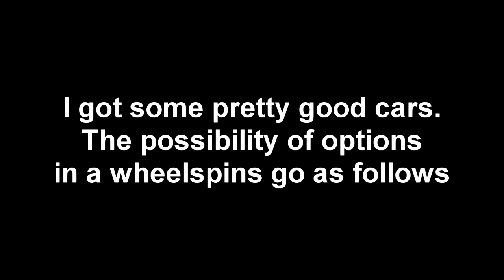OPENING 1000 WHEELSPINS IN FORZA HORIZON 4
Today I spend 80 minutes of my life opening wheelspins in forza horizon 4. Lucky for you I sped it up to be shorter. Sorry for no audio but it sounded a little cancer hearing wheelspins at 2x speed and the music was making the video unrenderable.

Related: Jackultramotiv
Stevio 2175
Ar12
Domestic Mango
Hyraxhd
Failrace
Yu tha kra
Slaptrain